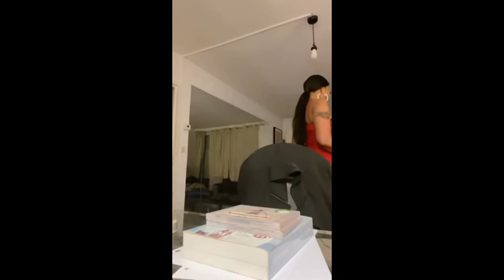AYA ROBERT TRAITE APOUTCHOU D HYPOCRITE